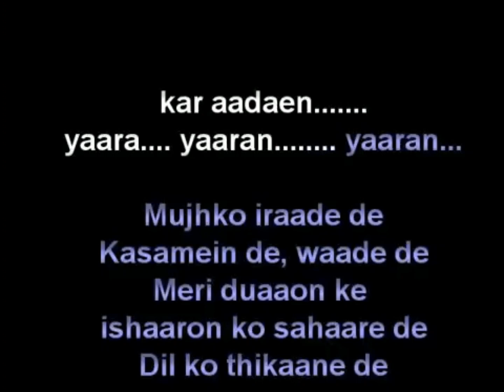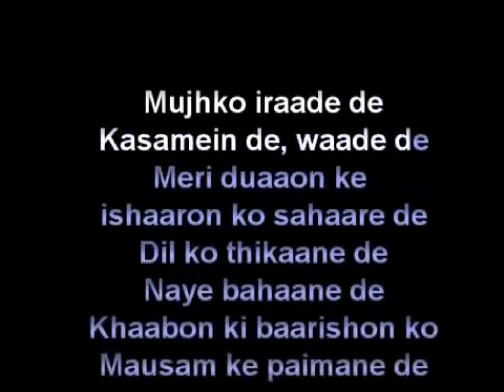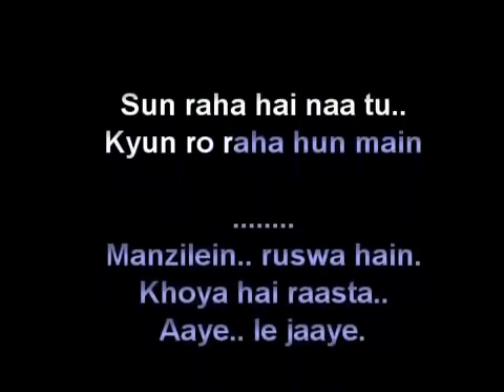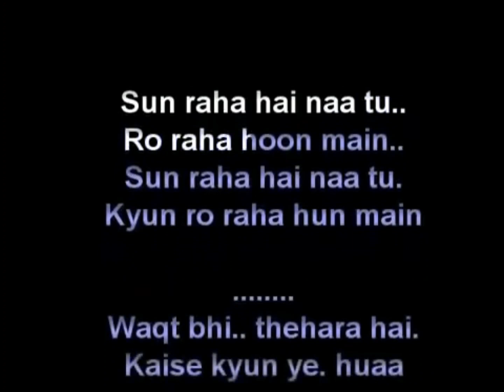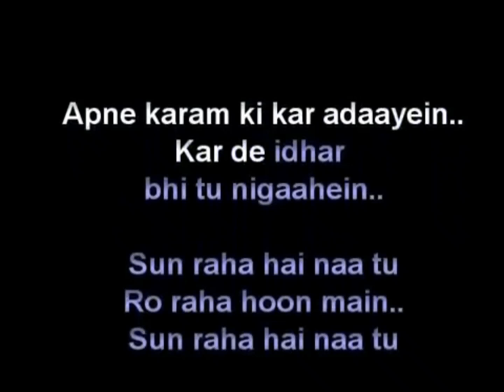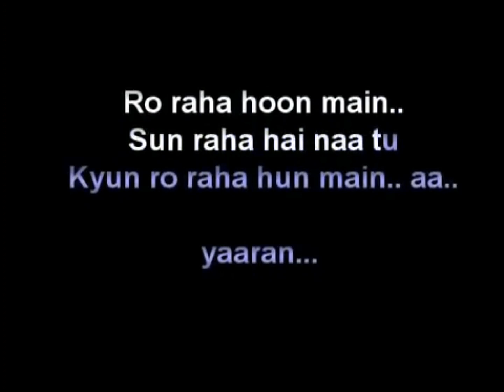sun raha hai na tu aashiqui 2 karaoke with lyrics